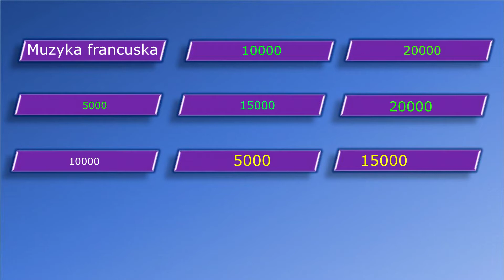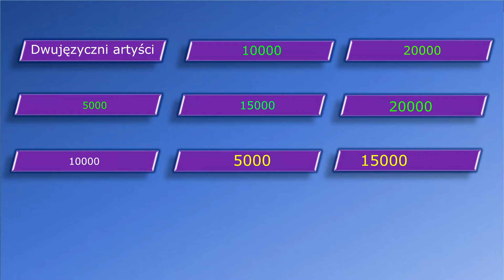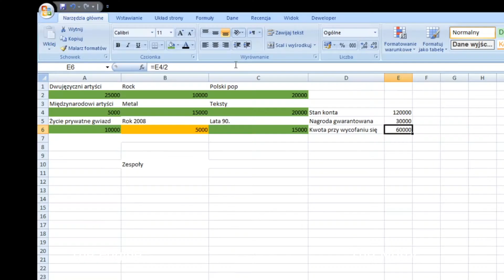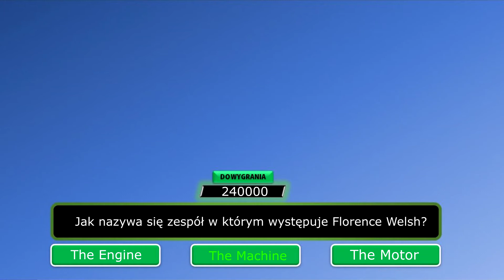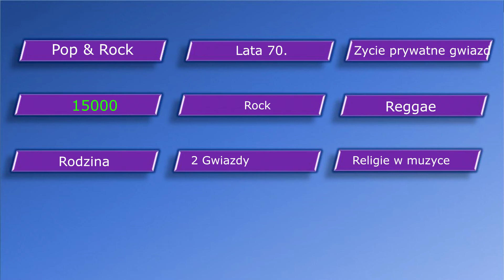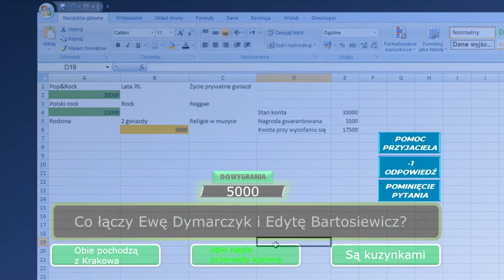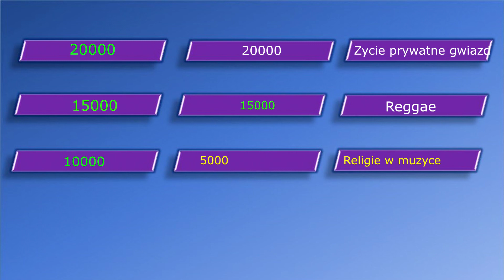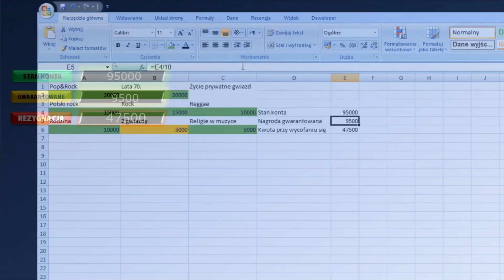THE GREATEST HITS - Odcinek 5